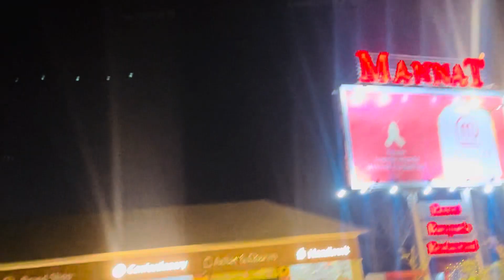LOVE U ALL 🩵 THNX TO ALWAYS SUPPORT ME 🙏🏻